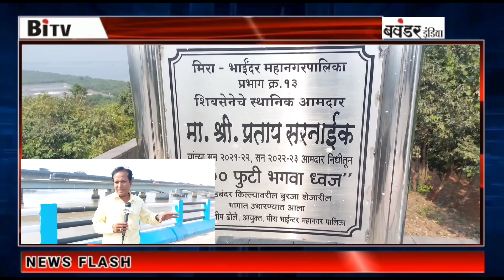आज मीरा भायंदर में विकास कार्यों का दौरा किया विधायक - प्रताप सरनाईक